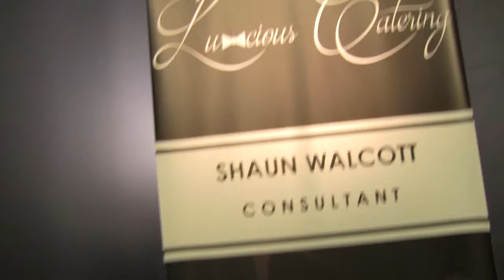Silent Auction Exhibition